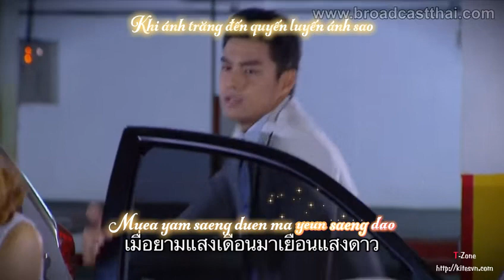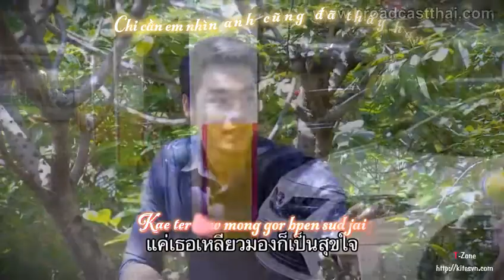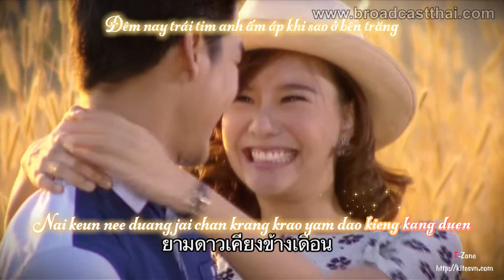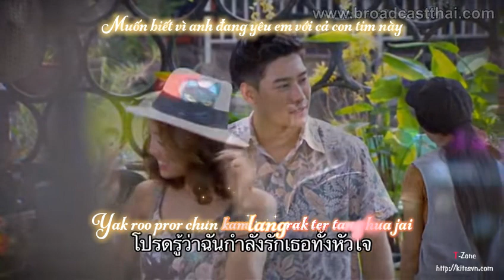T-zone Kitesvn - [Vietsub] OST Dao Kiang Duen - Sao trăng sánh đôi.